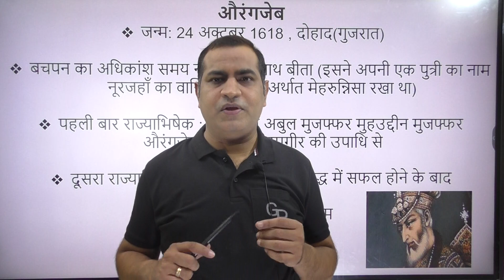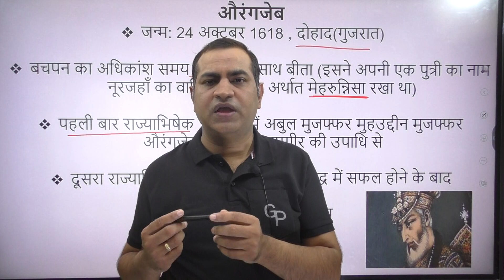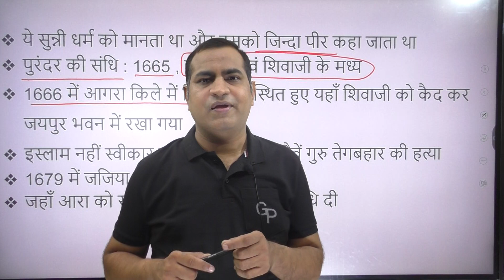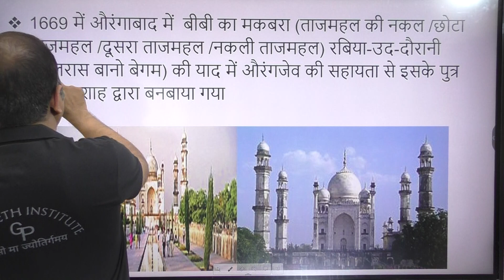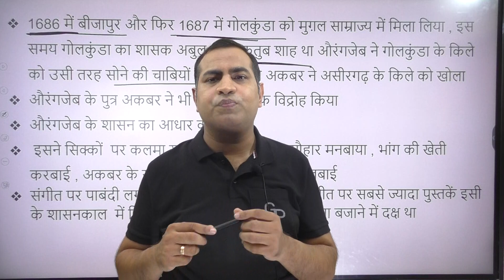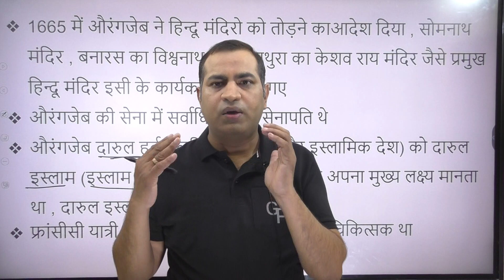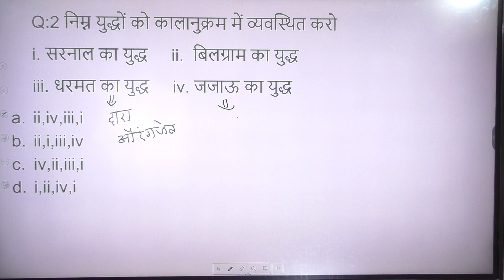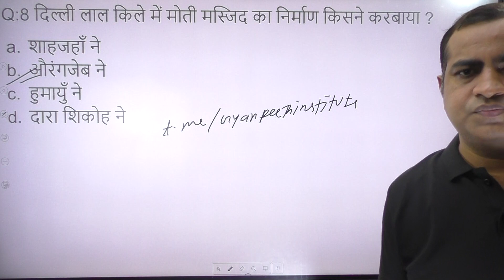MUGHAL EMPEROR AURANGZEB| मुग़ल बादशाह औरंगजेब| इससे बाहर कुछ नहीं आएगा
Take a short survey to help us improve
Gyanpeeth Welcomes You All
This is a initiative of Gyanpeeth “EDUCATION FOR ALL” Under this
We are providing UPSSSC-PET COMPLETE Course which will be completed in 100 days The course is designed by The Gyanpeeth Team such that It NOT ONLY Covers the whole syllabus of UPSSSC-PET But Also it covers overlapping syllabus which is common in other exams such as UPSI and all other one day exams. Every topic is explained very clearly and if anyone has doubt in any topic then he /she can comment in the comment section ,the comment will be answered by The Team Gyanpeeth as soon as possible.